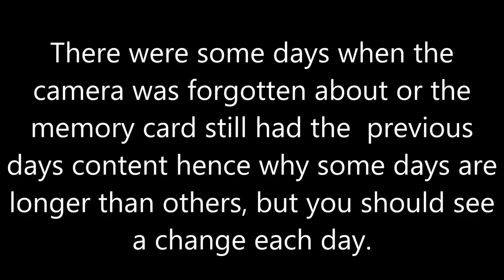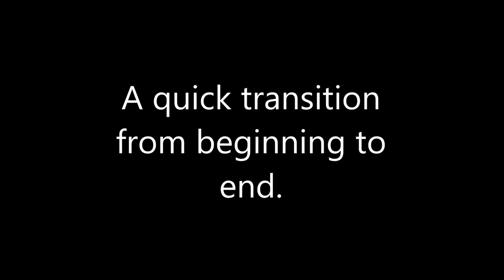Shop Refurb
The full length version of the shop refurb, this is a video that has been highly sped up showing the transformation from the old shop to the current shop as we received it right upto opening. It has changed even further since we opened but this shows it as it was when we got it.